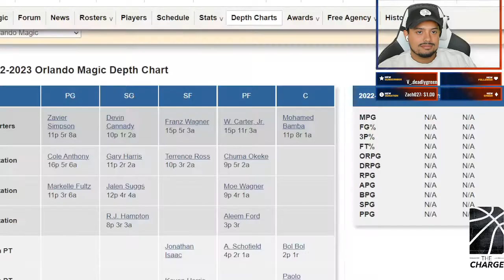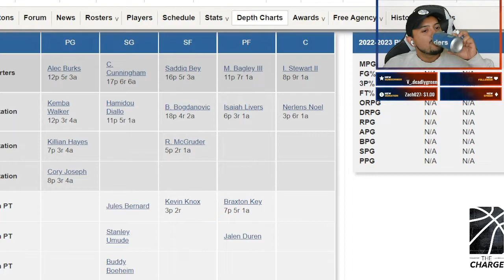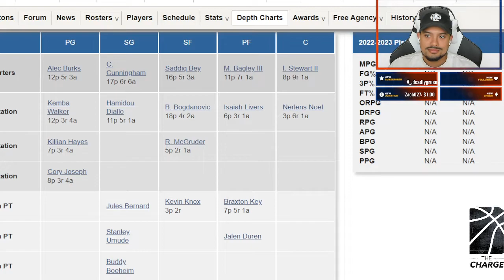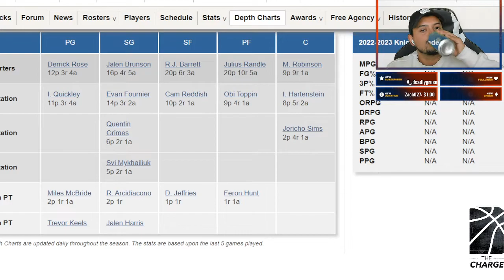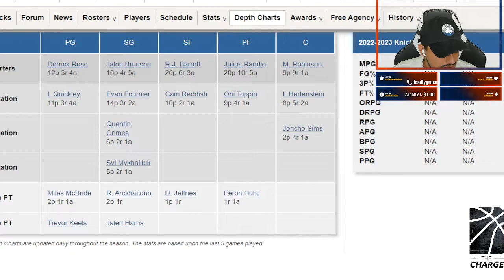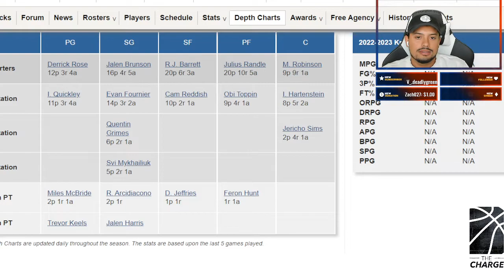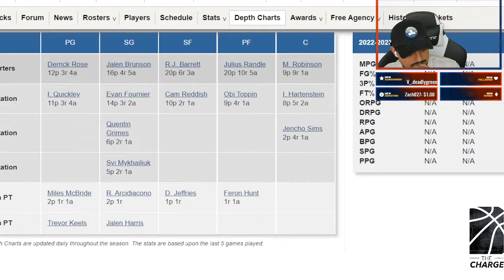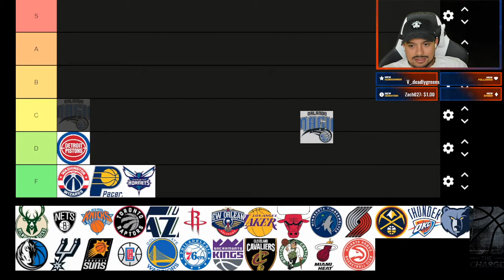Are the Knicks just a MID as last year? Will RJ Barrett finally be the number one?!